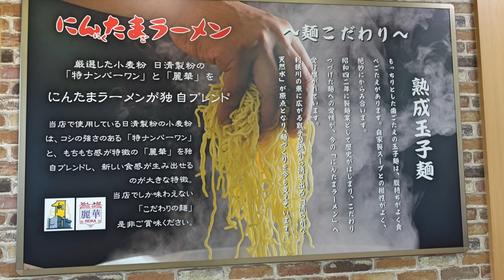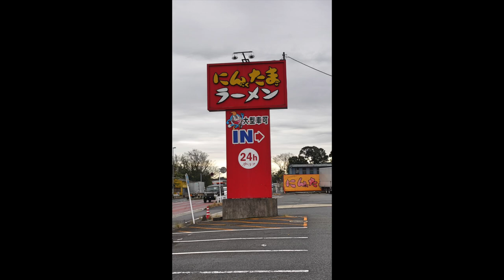【にんたまラーメン】NO.６. にんたま醤油ラーメンと餃子を食す ＃1189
にんたまラーメン横戸店　　千葉県千葉市花見川区横戸町９１１−１
営業時間　24H      無休